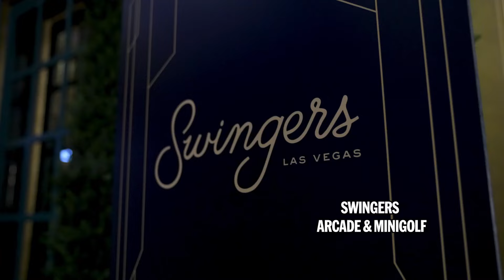All-MLB weekend FULL recap! (Mookie Betts hits the golf course, Shota Imanaga hits the arcade!)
A look back at All-MLB weekend!